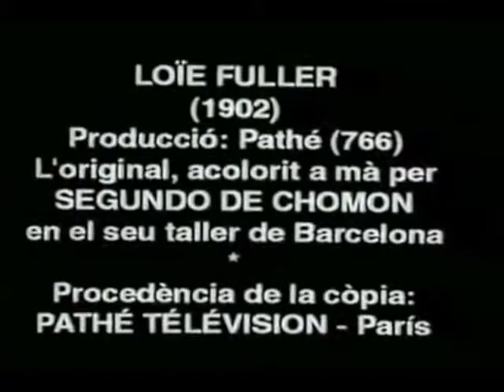MPA T3 Loie Fuller Guilherme Vieira Sudbrack